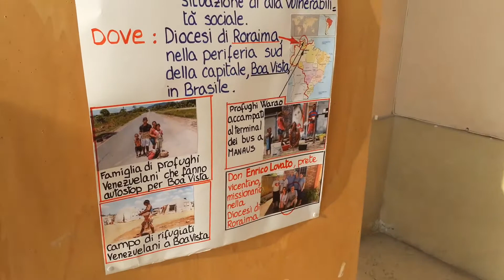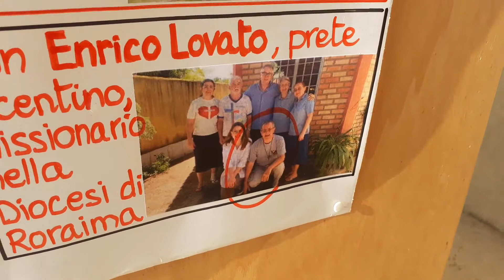TG AC PASQUA 2021. ACR Monteviale